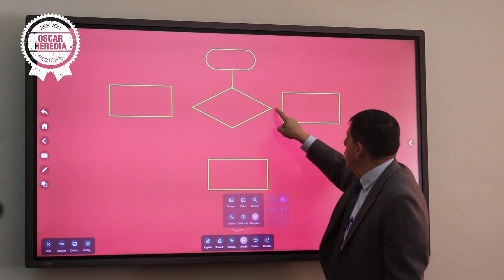UMSA inaugura un aula modelo en la Facultad de Ciencias Puras y Naturales, equipada con tecnología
UMSAvideos | La UMSA inaugura un aula modelo en la Facultad de Ciencias Puras y Naturales, equipada con tecnología de punta para la enseñanza multimedia.

🟥 Con la presencia del Rector Oscar Heredia, se destacó el compromiso institucional con la excelencia educativa.